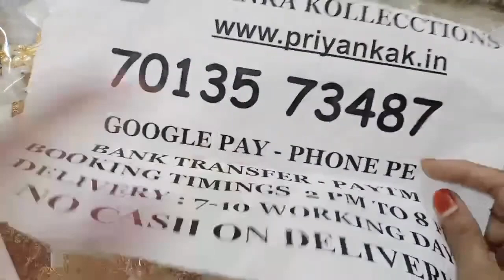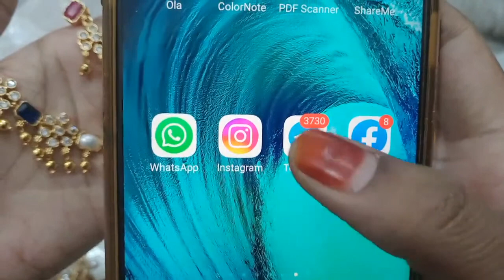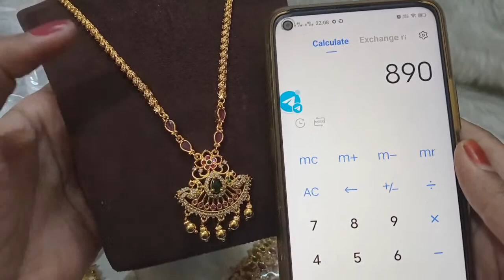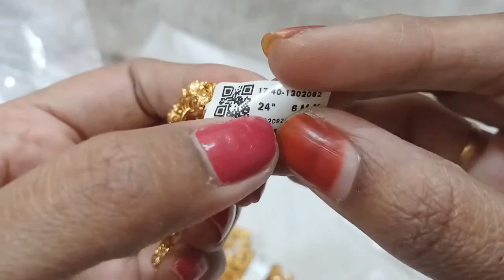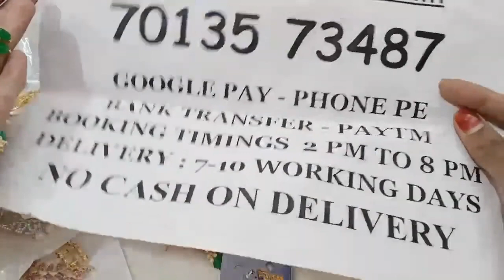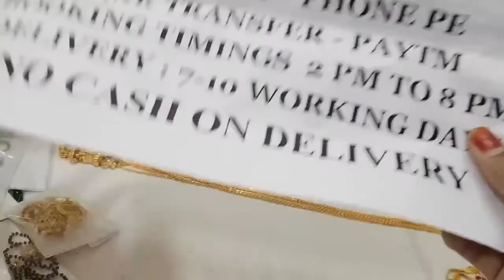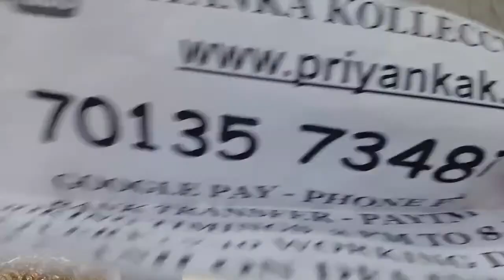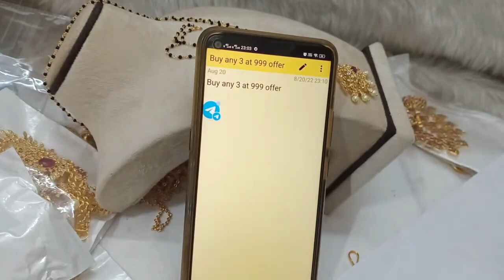😍🥰 Offers Offers 🥰😍 1 Gram Gold Earrings Necklace Sets🥰priyankakollections